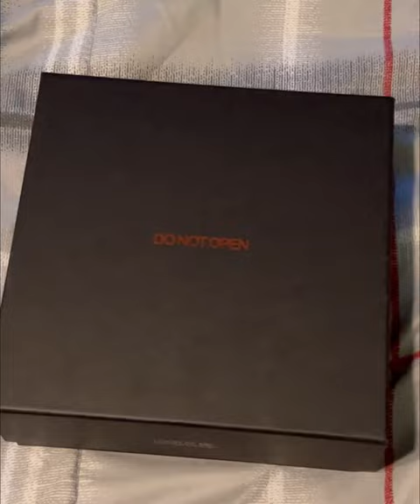XXXTentacion LookAtMe | Unboxing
I felt the need to make a video about this because of whom it is & my interest in his music, the changes he made & wouldve made to the world including the impact he had/has.

As every other fan fam of xxx I couldnt wait for the documentary once the trailer was dropped. Im more than happy with the outcome, production, time & love put into making the documentary details & all.
It was very interesting as well as emotional. There is always 2 sides to a story but only those whom where there know the truth.  Last comment i want to make on it is that knowing there’s ups & downs to everything it still sucks to see some peoples true colors (negatively) especially when their the closest to you it just hurts 10x more than a stranger.

RIP Jahseh